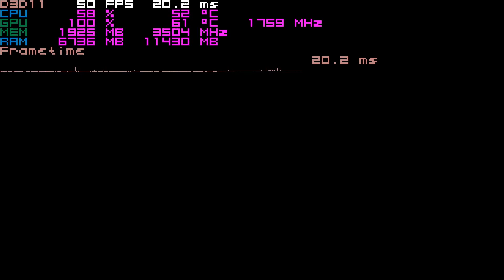Kingdom Come Deliverance vs GTX 1050 Ti / i3-8100 on H310 / 12GB DDR4 [MSI Afterburner]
Recorded by ShadowPlay (Share).
Official from Steam Store.

✔ Intel Core i3-8100 Coffee Lake-S (3600MHz, LGA1151, L3 6144Kb)
✔ NCP NCPC0AUDR-21MB8 (12gb DDR4 2400 MHz Dual)
✔ GeForce GTX 1050 Ti AERO ITX 4G OC (1455Mhz PCI-E 3.0 4096Mb 7008Mhz 128 bit DVI HDMI HDCP)
✔ MSI H310M-PRO M2
✔ WDC WD10EZEX-00RKKA0 (931 ГБ)
✔ Cooler Master RS460-PCAP-A3 (460wt)
✔ Samsung SyncMaster B2230N (22" LCD FHD VGA)
✔ Microsoft Windows 10 Pro (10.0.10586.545)